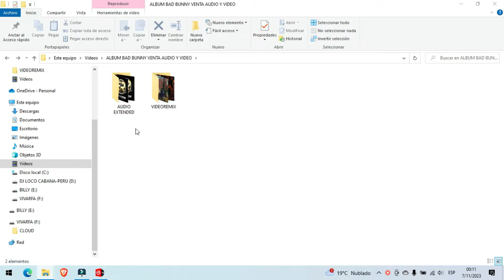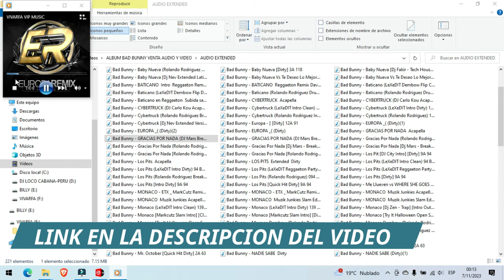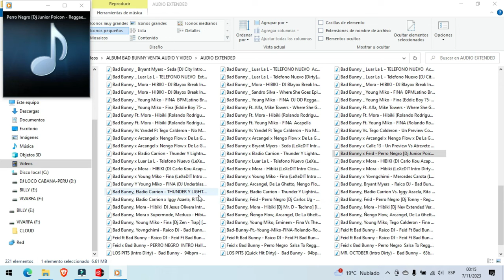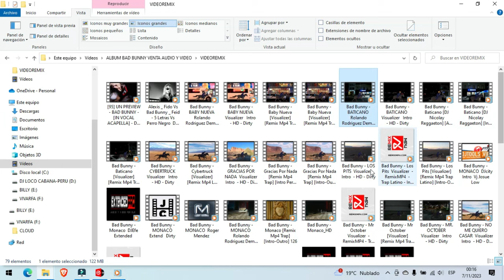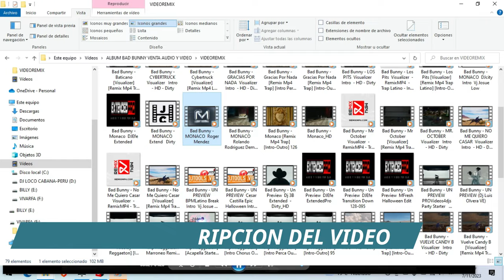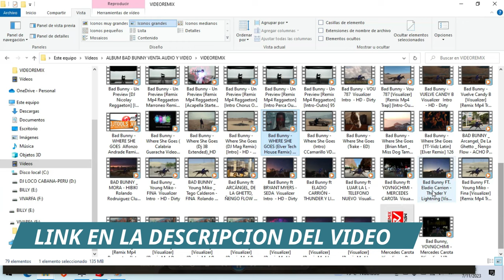BAD BUNNY: NADIE SABE LO QUE VA A PASAR MAÑANA – ALBUM COMPLETO EN AUDIO & VIDEO REMIX | DJ LOCO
🚀 ¡Bienvenidos a la experiencia musical definitiva en DJ LOCO CABANA-PERU! 🚀

▬▬▬▬▬▬▬▬▬▬ DESCARGAS ▬▬▬▬▬▬▬▬▬▬

Para que todos obtengan el pack esta a un precio accesible, para que asi todos ustedes obtengan el pack completo

CONTENIDO DEL PACK ''ALBUM COMPLETO EN AUDIO Y VIDEO''

ALBUM → NADIE SABE LO QUE VA A PASAR MAÑANA

1.- Nadie Sabe - Bad Bunny
2.- Monaco - Bad Bunny
3.- Fina - Bad Bunny Ft. Young Miko
4.- Hibiki - Bad Bunny & Mora
5.- Mr. October - Bad Bunny
6.- Cybertruck - Bad Bunny
7.- Vou 787 - Bad Bunny
8.- Seda - Bad Bunny & Bryant Myers
9.- Gracias Por Nada - Bad Bunny
10.- Telefono Nuevo - Bad Bunny & Luar La L
11.- Baby Nueva - Bad Bunny
12.- Mercedes Carota - Bad Bunny & Yovngchimi
13.- Los Pits - Bad Bunny
14.- Vuelve Candy B - Bad Bunny
15.- Baticano - Bad Bunny
16.- No Me Quiero Casar - Bad Bunny
17.- Where She Goes - Bad Bunny
18.- Thunder Y Lightning - Bad Bunny & Eladio Carrión
19.- Perro Negro - Bad Bunny & Feid
20.- Bad Bunny - Europa :(
21.- Acho Pr - Bad Bunny, Arcángel, De La Ghetto & Ñengo Flow
22.- Un Preview- Bad Bunny

PESO DEL PACK: 10.14 GB APROX.

▬▬▬▬▬▬▬▬▬▬ CREDITOS ▬▬▬▬▬▬▬▬▬▬

🎵 TEMA: ALBUM → NADIE SABE LO QUE VA A PASAR MAÑANA
🎧 AUDIO EDIT: VARIOS DJS
📽️ VIDEO REMIX: VARIOS DJS
🎤 INTERPRETE(S): BAD BUNNY FT. YOUNG MIKO, MORA, BRYANT MYERS, LUAR LA L, YOVNGCHIMI, ELADIO CARRIÓN, FEID, ARCÁNGEL, DE LA GHETTO & ÑENGO FLOW

▬▬▬▬▬▬▬▬▬▬ CONTACTO ▬▬▬▬▬▬▬▬▬▬

📢 Todos los derechos pertenecen a sus respectivos dueños. Si algún propietario de la música utilizada en esta mezcla no está satisfecho, por favor, tómese su tiempo para contactarnos en 📧 📧. Estamos comprometidos a proporcionar los créditos correspondientes o eliminar el video si así lo solicita.

Gracias por unirte a la comunidad de DJ LOCO CABANA-PERU

¡La música nos une y la humildad es nuestra bandera! 🙌🎉🎵